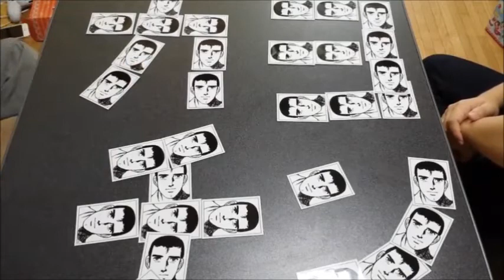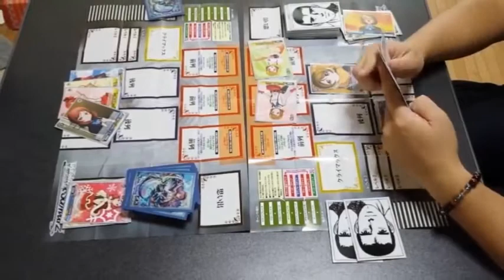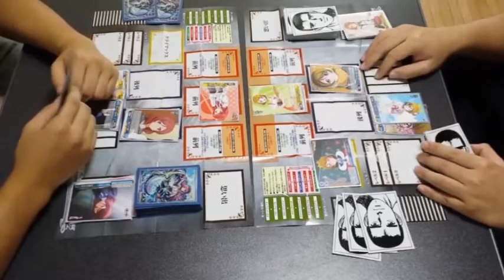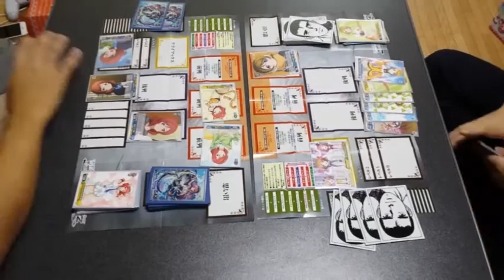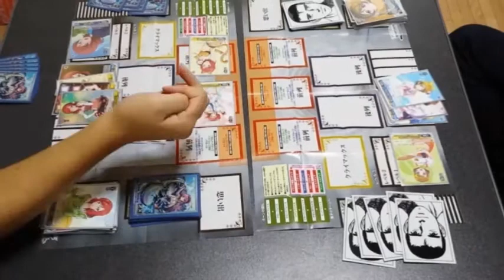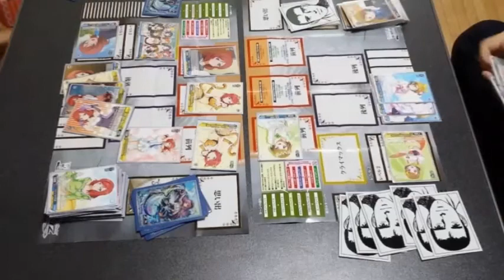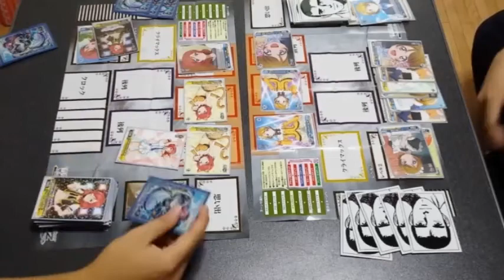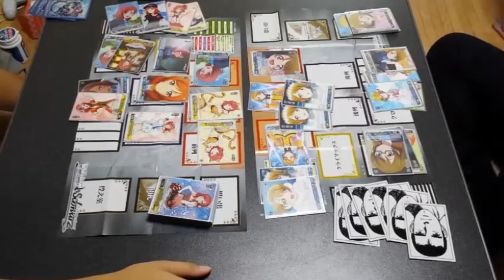【ラブライブ】初心忘れるべからず『ヴァイス対戦実況 西木野真姫VS小泉花陽』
こんにちはクローザーズを封印されたコンティニューです！
今回は我々の代表作の久しぶりとなるヴァイスシュヴァルツです
推しメン同士の対戦ということで殺伐とした実況です

劇場版を東京で見てきた：クロレッツ
寝坊で見逃した：ザッハトルテ